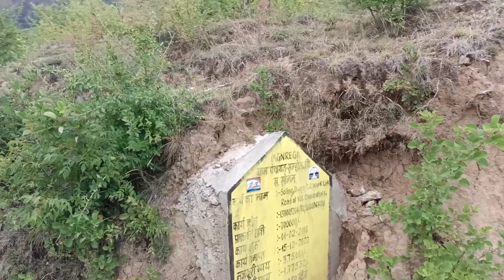Solan City'Sunday Dhamaal || सबसे ऊंचे पहाड़ पर चढ गये||Big Meet-up Celebration @High Vish Vlogs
About this video:- My dear YouTube family Members Aap sabhi ko Himachal Pradesh Tour dekhne ko milegaa ab ye sabse pehle apko solan District Tour dekhne ko milegaa Solan district ka sabse bada mountain view 🪟 or Full Sunday Dhamaal

Vishal Sharma Channel link 👇
@High Vish Vlogs

Jai bholenath ki 🔱